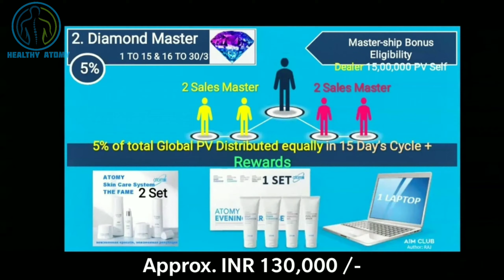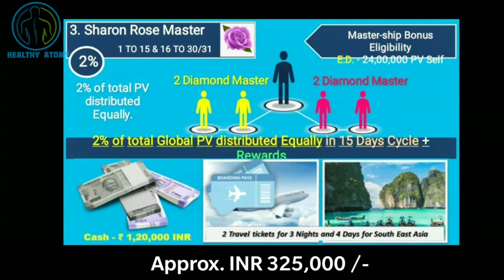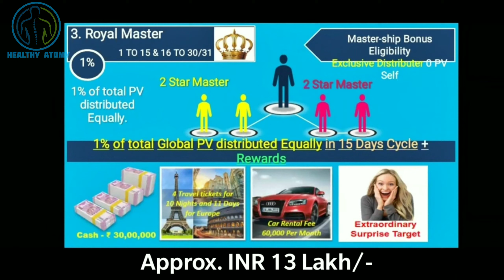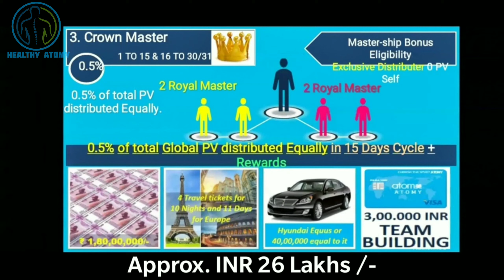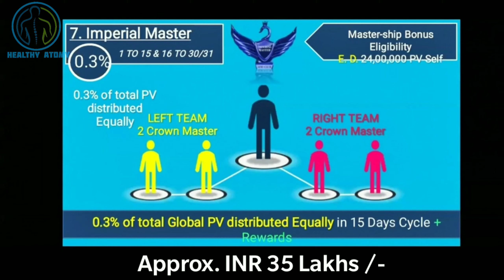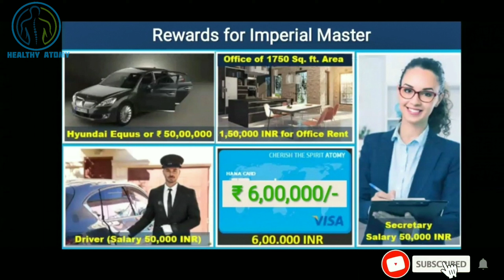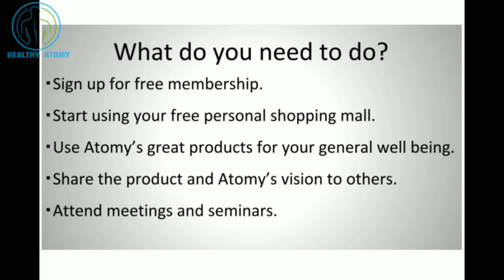Atomy | Atomy Business Plan in Hindi | Atomy Full Compensation Plan | Atomy India Business full plan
Atomy Business Plan in Hindi | Atomy Business Plan | Atomy India Business plan | Atomy Compensation Plan | Binary Plan 2021 | How to Join | Healthy Atomy

Queries Covered

 atomy business plan in english,
atomy marketing plan bahasa malaysia,
atomy business plan in telugu,
atomy bisnis plan,
 atomy bonus plan,
bisnis plan atomy indonesia,
 atomy commission plan,
atomy compensation plan canada,
atomy compensation plan 2019,
plan de pago atomy, plan de atomy,
atomy full plan in hindi, atomy full plan,
 atomy plan hindi,
atomy marketing plan indonesia,
atomy compensation plan in chinese,
 atomy marketing plan hindi,
atomy plan de negocio,
 atomy philippines marketing plan,
 atomy compensation plan singapore

Atomy full business plan in hindi so that apko poora business mil jayeh sahi trika seh aap understand kr sko